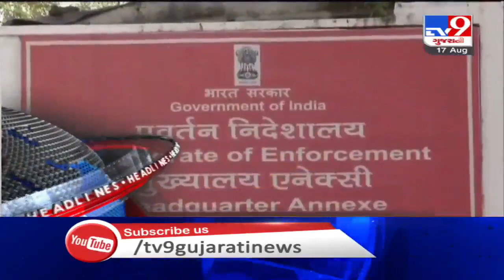Top News Headlines Of This Hour : 17-08-2020 | Tv9GujaratiNews